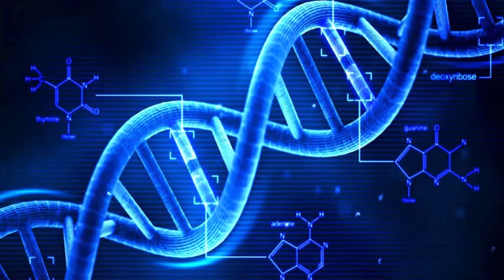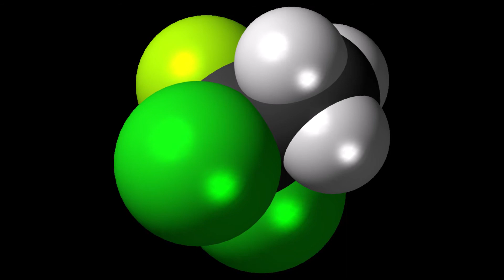ஓசோன் படலம் இல்லை என்றால் என்னென்ன பாதிப்புகள் ஏற்படும்?